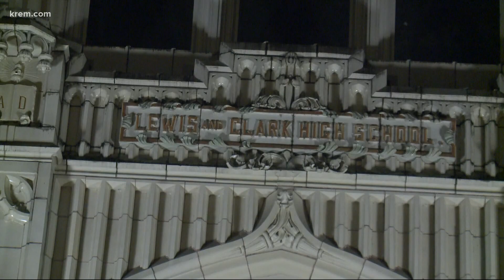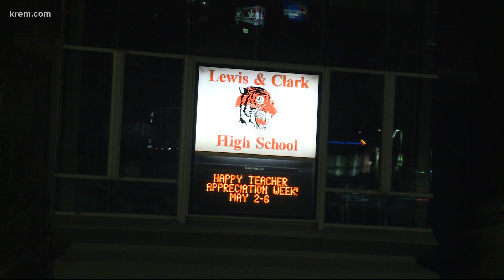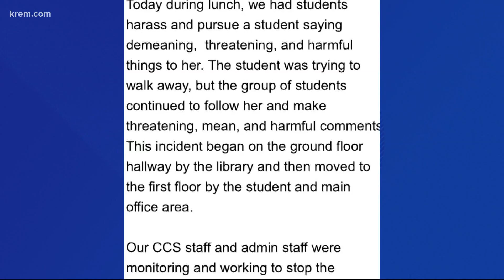Spokane police investigating mob of students threatening staff members at Lewis and Clark High Schoo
A Lewis and Clark staff member spoke to KREM 2 anonymously and described the scene as "something out of a movie."